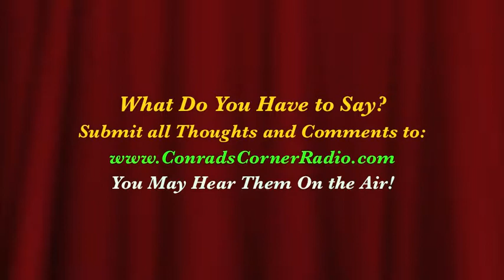"Conrad's Corner" March 26, 2014 - Katja Glieson (Part 2)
Australian pop star Katja Glieson reveals how she overcame a dark past plagued with bullying, abuse and depression, to build a better future.

Formerly known as USC's most stimulating talk show since October of 2010, "Conrad's Corner" has arrived at UC Davis! Featuring interviews with students, staff, alumni and Davis community members, "Conrad's Corner" offers countless perspectives on virtually anything happening on campus, in the community, and throughout the nation. But don't worry! This isn't your average run-of-the-mill talk show. With a flair for passion, entertainment and originality, "Conrad's Corner" promises to provide an unparalleled listening experience you'll never forget!

"Conrad's Corner®" - Est. 2010